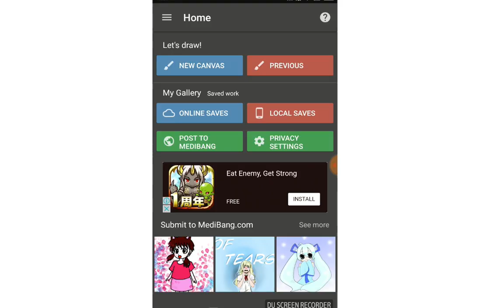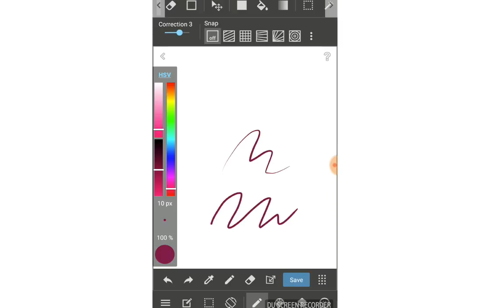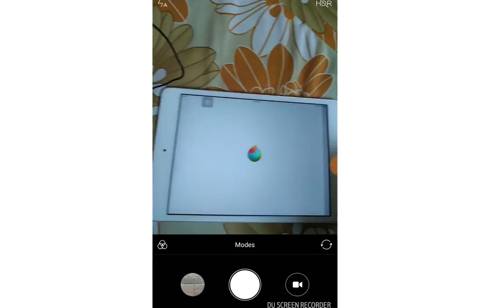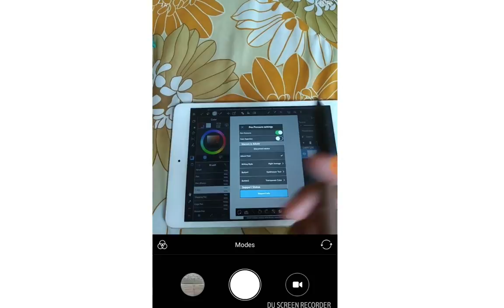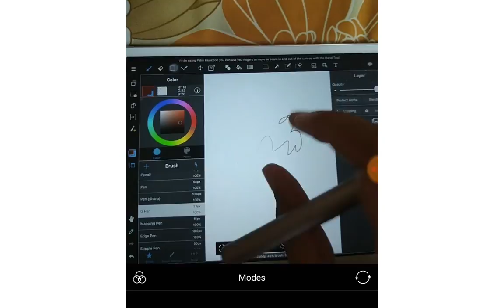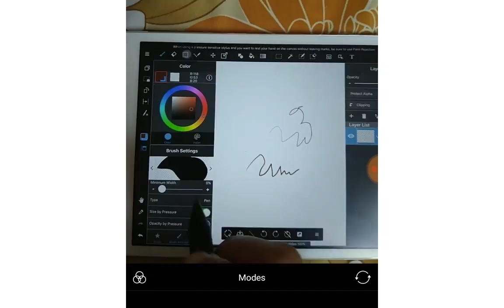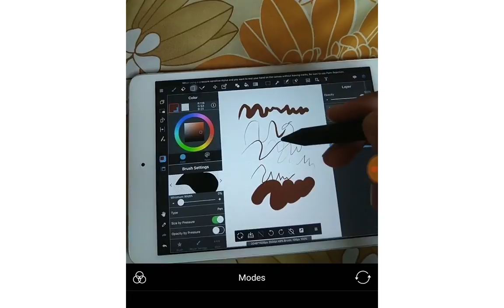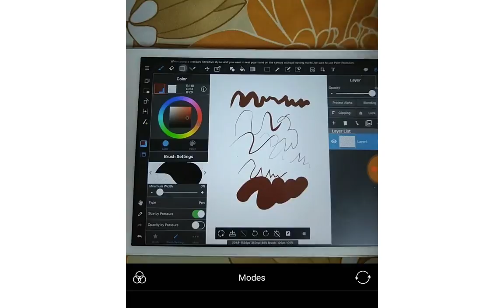[Medibang Paint mobile version] Pen pressure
Now I'm starting a new series about Medibang, take time to watch them if you have questions about this app. This video will show you how and why you don't have pen pressure on Medibang app.

I have a Redmi note 4 to record on Android, Ipad mini for IOS and using Adonit Pixel for stylus. Better check if your stylus support you mobile devices or not before you hit buy.